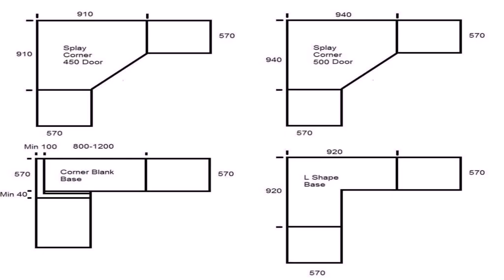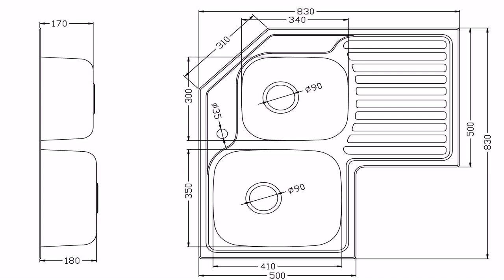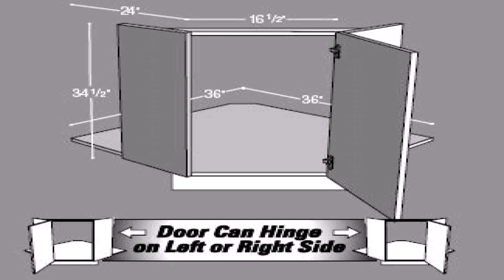Buy Car NY 5% DP